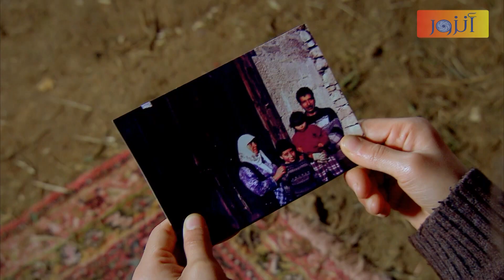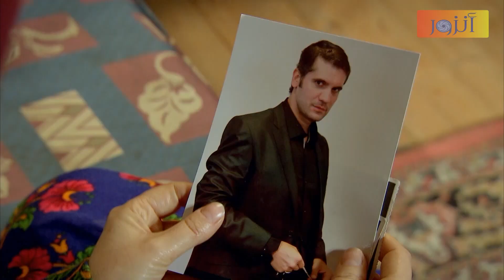واخيرا بعد كل هل الغياب قررت زهرة تتصل بالانسة ملك لحتى تطمنها على حالها وما تخاف عليها